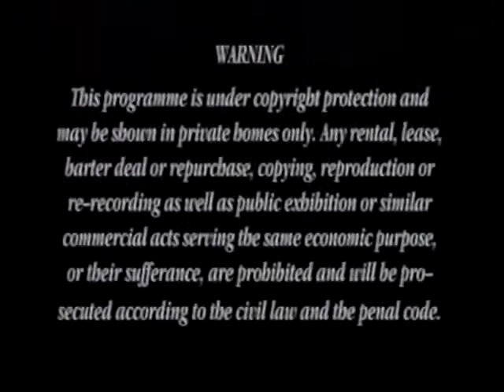Strauss Also sprach Zarathustra Brahms Symphony No. 1 Seiji Ozawa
Richard Strauss  Also sprach Zarathusta
Johannes Brahms  Symphony no. 1
Seiji Ozawa
Tokyo 1986

In Memory of Principal Flute

Doriot Anthony Dwyer